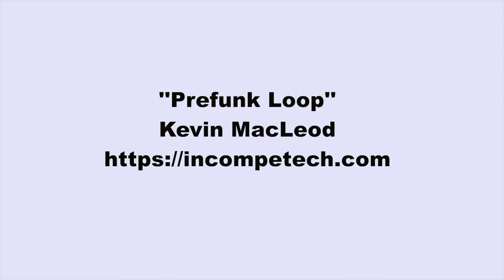Kevin MacLeod ~ Prefunk Loop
Released into the public domain (CC Zero).